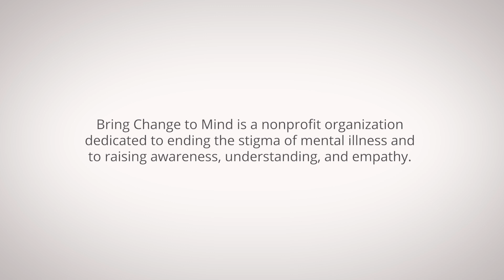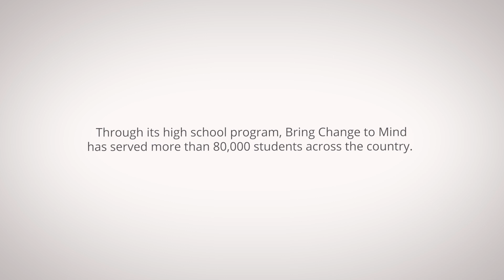BC2M's Revels & Revelations 10 on October 19, 2022 in San Francisco (Longer Version)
On October 19th, we hosted our tenth annual Revels & Revelations gala at the iconic Bimbo's 365 Club in San Francisco. It was an incredible evening filled with laughter, tears, conversation, connection, and so much more. We are beyond grateful to everyone who made this night possible.

We heard inspiring remarks from some of our BC2M HS club members, our co-founder Glenn Close, and this year's Robin Williams' Legacy of Laughter Award Winner, Melissa McCarthy. We enjoyed unforgettable performances from Andy Grammar, Jay Pharoah, and Alanis Morissette. Erich Bergen once again expertly guided us through the event as our amazing host.

The event raised funds for BC2M's High School Program and PSA campaigns fighting the stigma surrounding mental illness. If you were unable to join us in person for this special evening, please consider making a donation that will help us continue our vital work making an impact on so many lives.